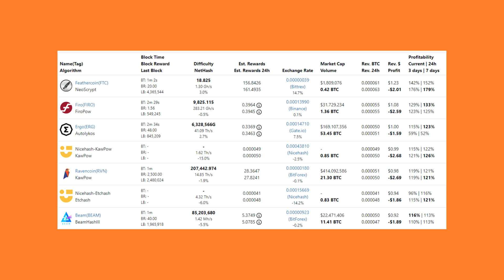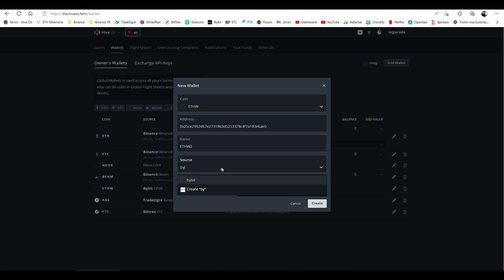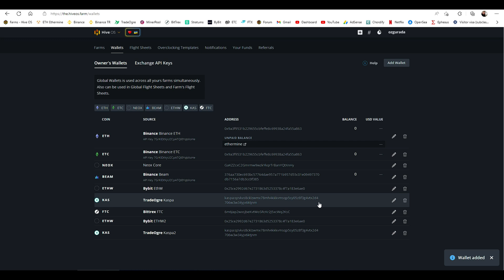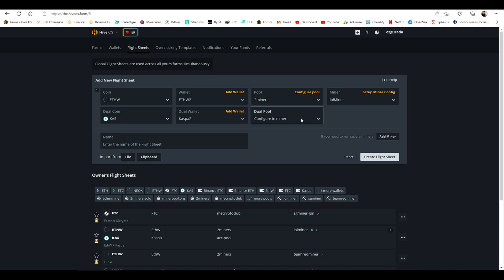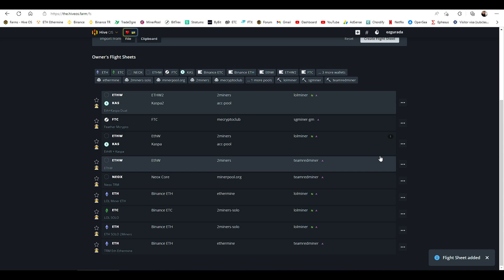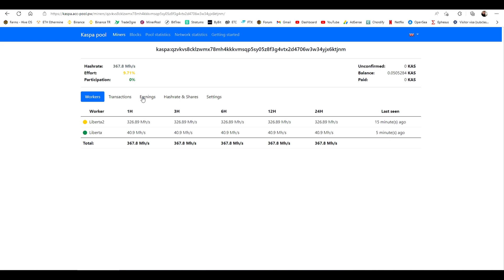Dual mining ETHW + KASPA | How to mine ETH POW + KASPA on HiveOS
How to dual mine ETH POW + KASPA using HiveOS
Today we will be learning how to create ETHW wallet, how to create KASPA wallet, how to create a flight sheet on HIVEOS and how to mine dual ETH POW + KASPA
Dual mining is more profitable than normal mining. So we decided to show you how to set a flight sheet and how to dual mining ETHW+KASPA.
We have used LolMiner, 2MINERS and ACC Pool.
You can also learn how to add wallet to HiveOS and how to create a flight sheet on HiveOS. ETHW wallet, KASPA wallet.
Enjoy your time watching the video while learning how dual mining works on ETHPOW+KASPA.
Have a great mining.

00:00 Dual mining ETHW + KASP
00:37 How to create ETHW wallet
01:12 How to add ETHW wallet to HiveOS
01:42 How to create KASPA wallet
02:09 How to add KASPA wallet to HiveOS
02:36 How to create flight sheet on HiveOS
04:36 How to check mining pools